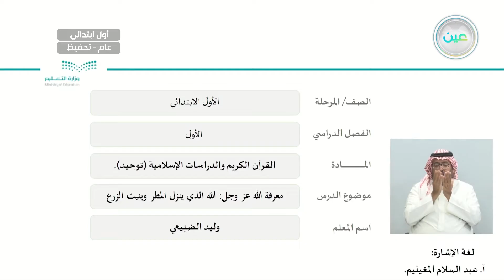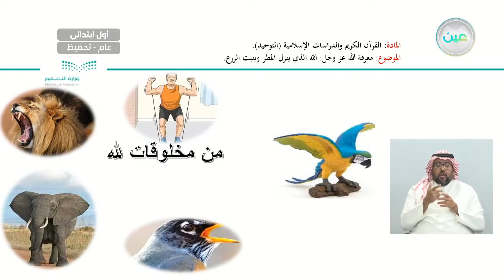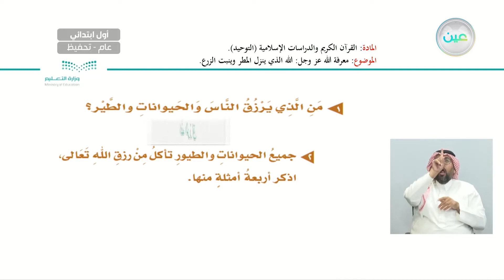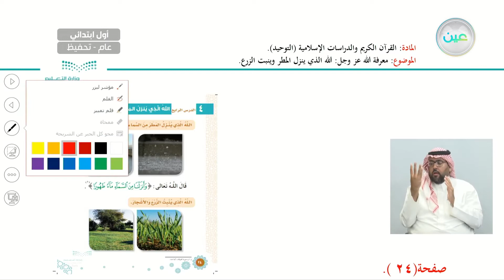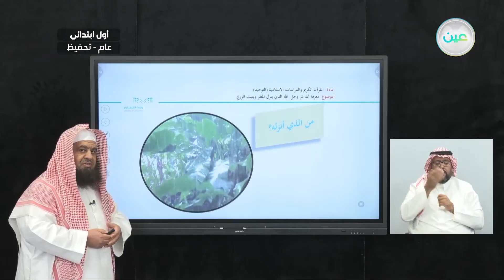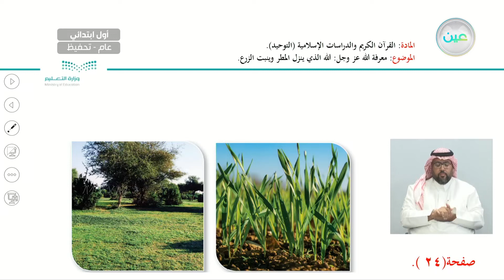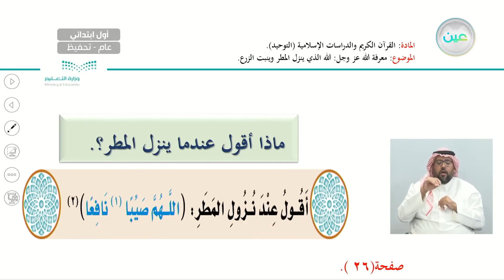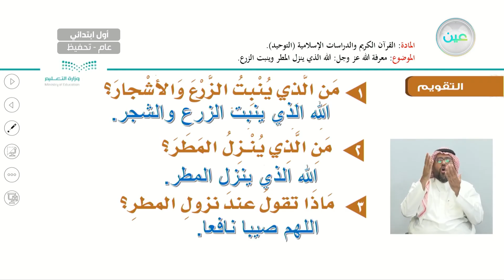معرفة الله عز وجل: الله الذي ينزل المطر وينبت الزرع - القرآن الكريم والدراسات الإسلامية_أول ابتدائي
الحصة الأولى - الأثنين - الأسبوع التاسع - أول ابتدائي01